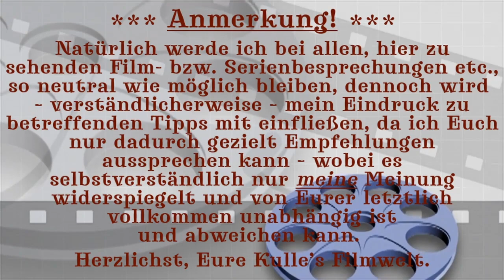Kulle's Filmtipps: "DER SCHOCKER" ↔️ "TRAITEMENT DE CHOC" (1972) | Annie Girardot & Alain Delon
▶ Rechtehinweis ▶ Sämtliches Foto- und Filmmaterial "Der Schocker": (c) STUDIOCANAL (Label: ARTHAUS)

🎬 Die einzelnen Kapitel meines Videos finden Sie hier:

00:00 Intro
00:04 Anmerkung
00:14 Filmbesprechung (Einleitung)
00:36 Danksagung
00:56 Filmbesprechung (Hauptteil)
05:40 Fazit
05:57 Abmoderation
05:59 Outro